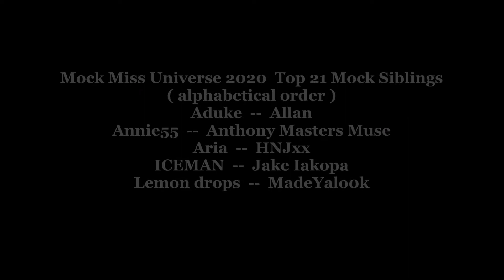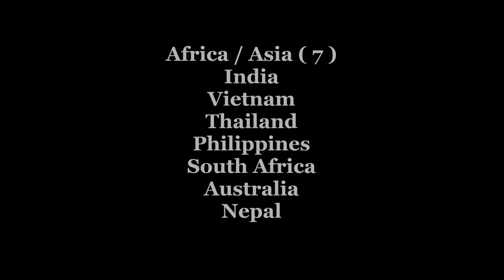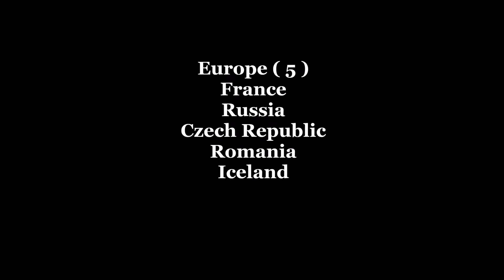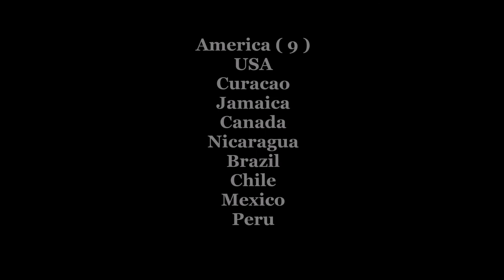Mock Miss Universe 2020 Round 1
United States of Beauty: the bubbleboard
delegates' official photographs courtesy of  Miss Universe Corporation